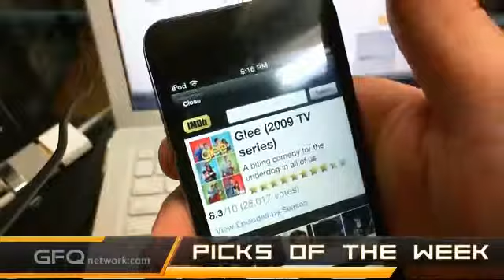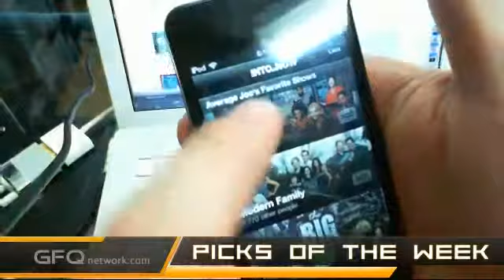Picks of the Week: IntoNow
Andrew demonstrates IntoNow. IntoNow is an iPhone app that lets you share your favorite TV shows and episodes with your friends.